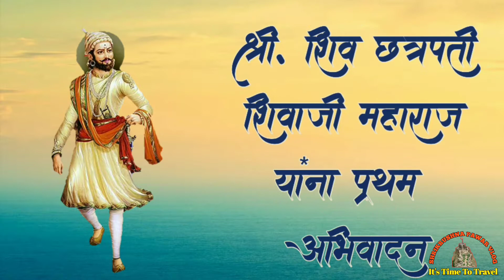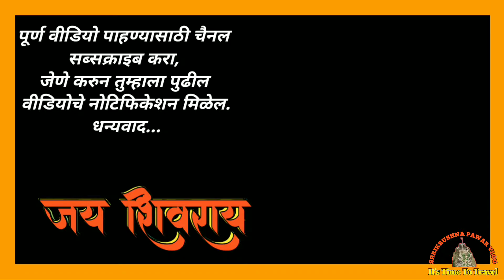Echo Sound II Chatrapti Shivaji Maharaj Darbar Echo Sound II 🚩🚩🚩🚩🚩 II SHRIKRUSHNA PAWAR VLOG II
नमस्कार मंडळी,
पुनः एकदा आपल्या मराठी व्लोग यूट्यूब चैनल वर एक नवीन वीडियो घेऊन आलो आहे.
Hello Friends,
Again we have come up with a new video on our Marathi Vlog YouTube channel. If you like the video, please like, share and if you are new to our family then subscribe and join the family by clicking the bell icon button and also click on the ALL button.

Camera  : Oppo A3 S & MI YI 4k Action Camera.